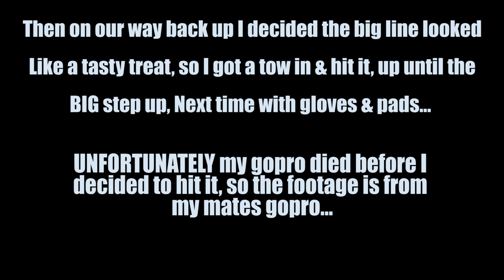Hitting HUGE 50ft Jumps on the Gold Coast! - Santa Cruz V10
SO Hyped on this day! Editing this footage got me so stoked, the blood is pumping for the next time I can get out there and ride! Let me know what you think!?

Bike: Greg Minnaars old 2015 world cup frame, bars and build!

YEWWWW